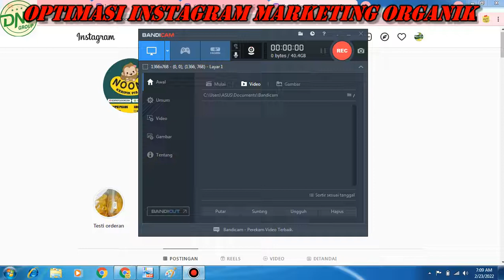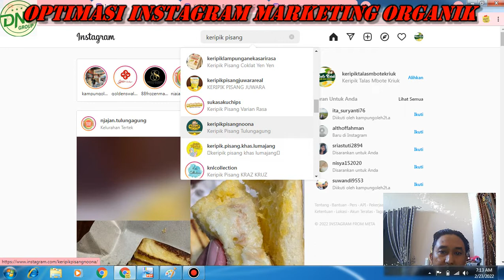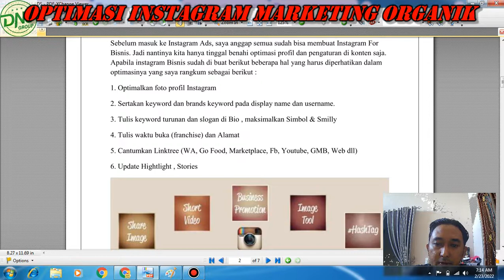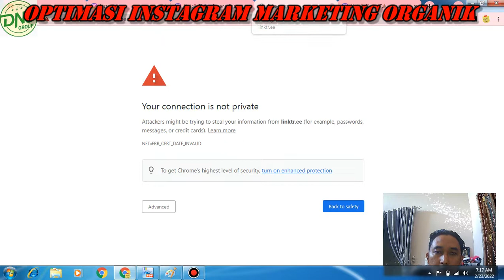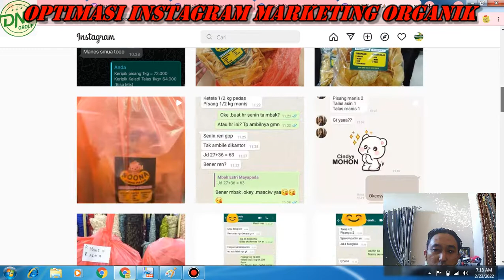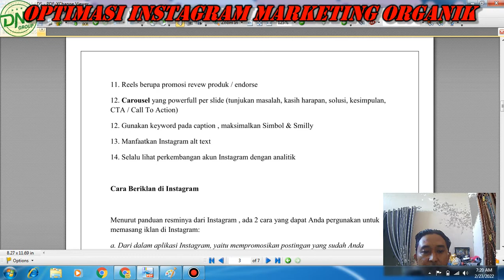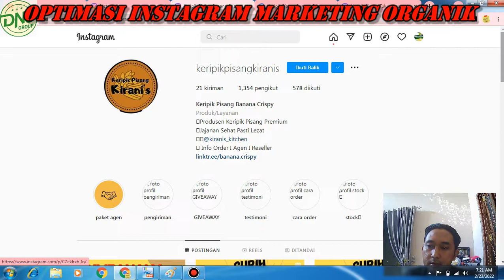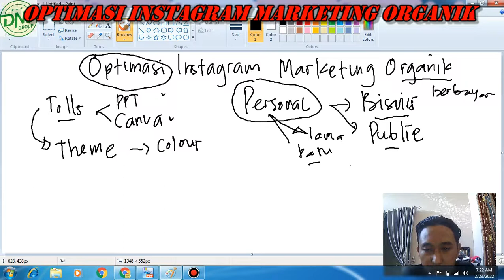🔴Cara Optimasi Instagram Marketing Organic | Cara Berjualan di IG Gratisan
Mata Pelajaran Bisnis Online Kelas XI Jurusan Bisnis Daring dan Pemasaran SMK/MAK
Berikut merupakan penjelasan mengenai :
Tugas :
-Sebagai tanda kehadiran silahkan sebutkan :
Nama... Kls.. No Absen di kolom komentar
-Praktek Membuat Account IG yg nantinya akan digunakan untuk berjualan, pengumpulannya di Group